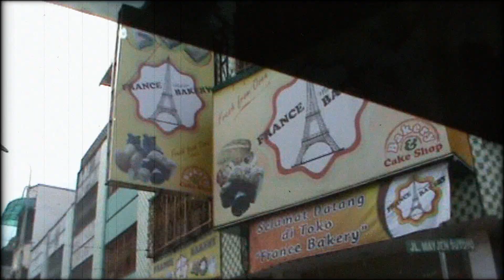My South East Asia Trip.mpeg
Memories of my Trip in Sumatra and Bali.
Camera Type: Sony Handy Cam and iPod
Shot and Directed by Georges Delaunay
Music: Psychic Ills - East (Extended and Remixed with Vitual dj)